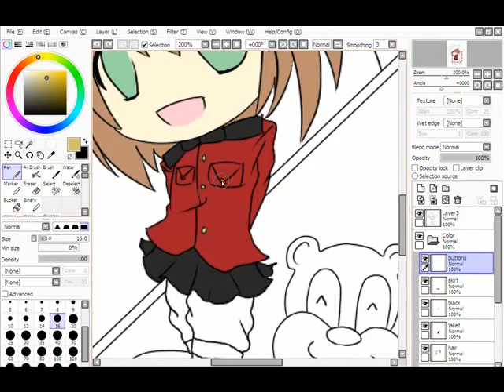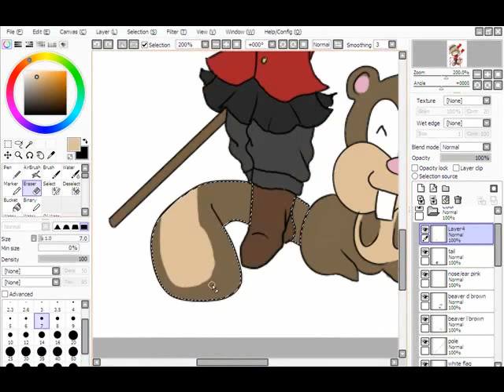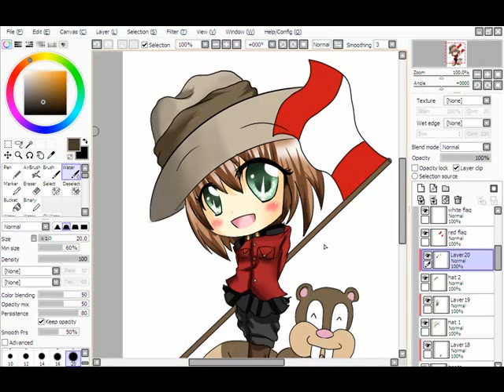Canada Day Speed Paint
A little something I did for Canada Day ^O^ Let the festivities begin! :D